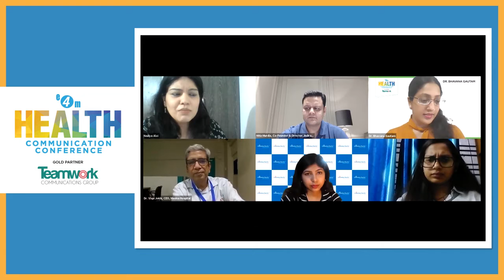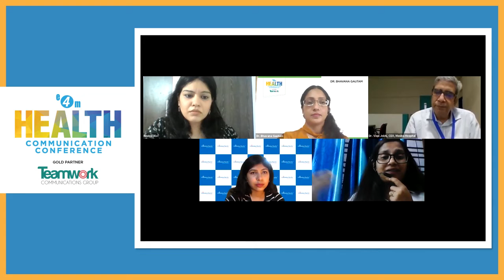Strategies To Ensure & Support Mental Health